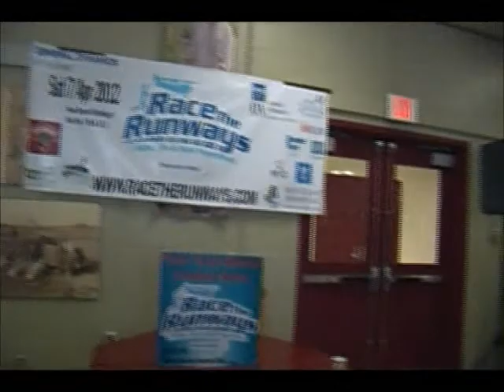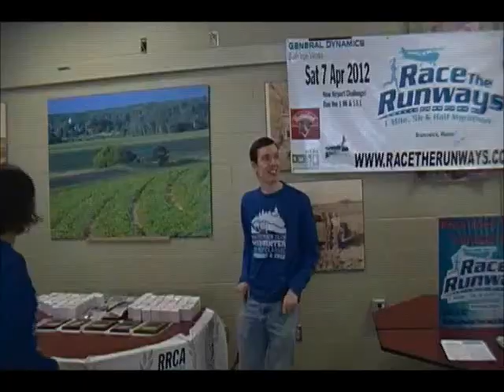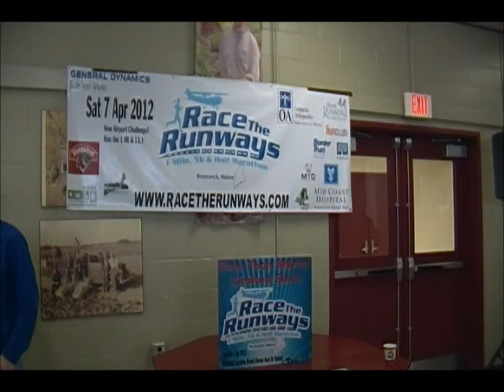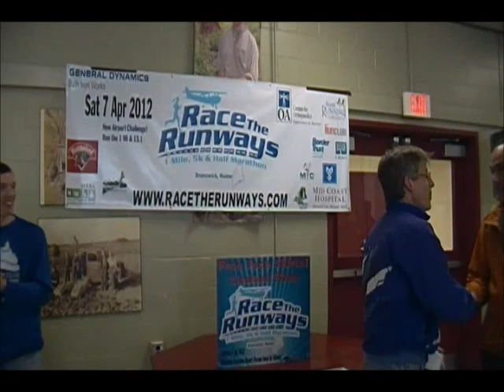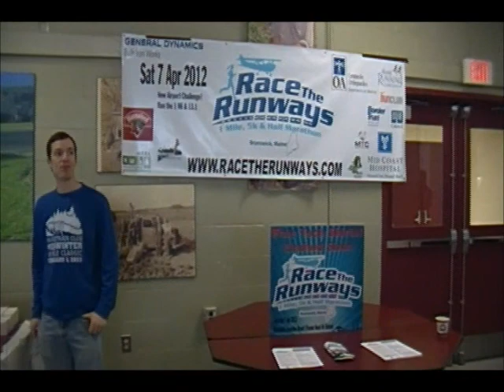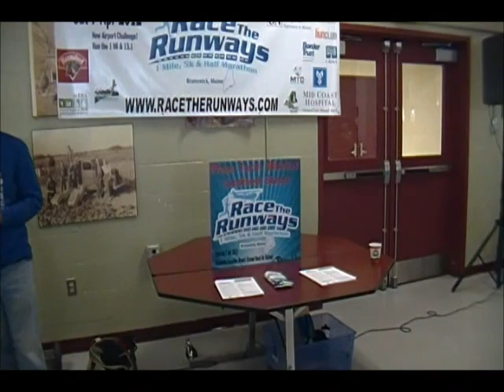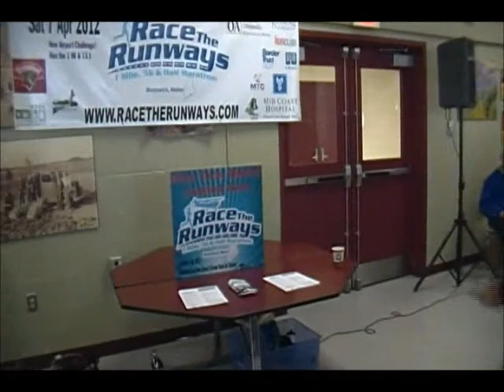Cut 6 Mid Winter Classic 10 Miler Awards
2012 Awards Med Winter Classic